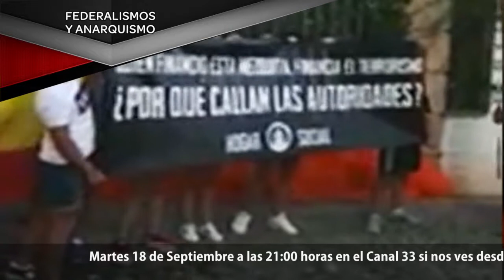Promo: RNtv Libre Pensamiento 06. Federalismos y anarquismos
Martes 18 de septiembre, en directo a las 21:00 h. en Canal 33 de la TDT de Madrid, en La Mosca TV de Barcelona y en la web de Rojo y Negro TV rojoynegrotv.org - Martes 28 a las 21:00 h.

En esta época en la que está adquiriendo protagonismo el debate público sobre los nacionalismos, el independentismo, en el que las ideologías de extrema derecha y populistas vuelven del pasado con renovada relevancia con mensajes excluyentes, racistas y  xenófobos, una época en la que alzan la voz las concepciones totalitarias y  centralistas, opresoras, uniformizadas de la sociedad, con planteamientos de cierre de fronteras, de estados fortaleza insolidarios…

Ante este panorama, están surgiendo también planteamientos federalistas de la organización política de la vida social en la que el poder se diluye y deja paso a sociedades libertarias.

  ¿Qué propuestas de sociedad se plantean desde el pensamiento libertario, antiautoritario, anarquista?
  ¿Qué alternativas teóricas existen?
  ¿Qué alternativas se están experimentando?

  Y es que la sociedad puede funcionar de otra manera, conforme a parámetros de apoyo mutuo, autogestión, federalismo y libertad.
  ¿En qué se basa el federalismo?
  ¿Qué fundamentación filosófica lo sustenta?
  ¿Cuándo surge?
El próximo martes 18 de septiembre hablaremos de todo esto en un nuevo programa de Rojo y Negro television en el que presentamos el nuevo dossier de la revista Libre Pensamiento que tarta sobre federalismos y anarquismos.